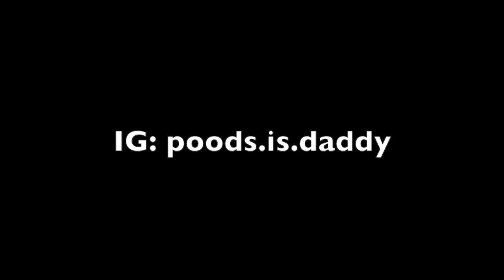Dancing Crab | ft. Captain Sparklez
Songs:
Crab Rave by Noisestorm
Revenge by Captain Sparklez